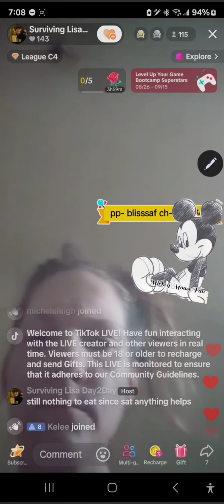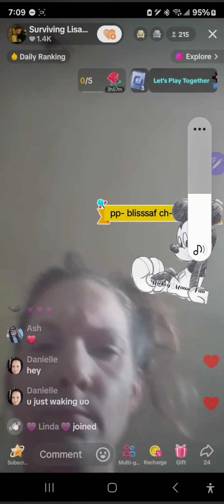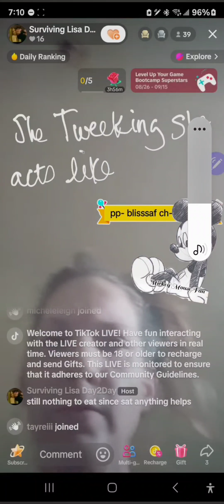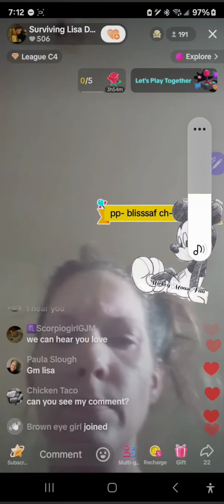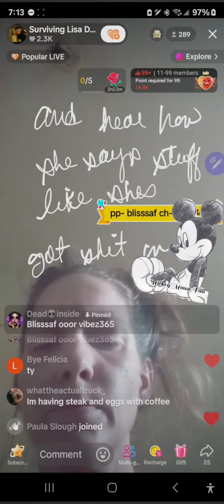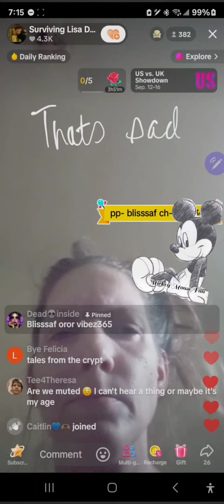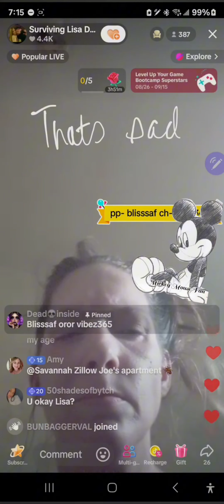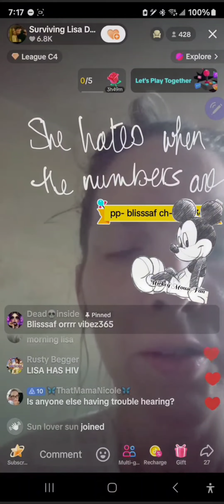09/15 705am vc mickeymousefan YT Lisa Richard